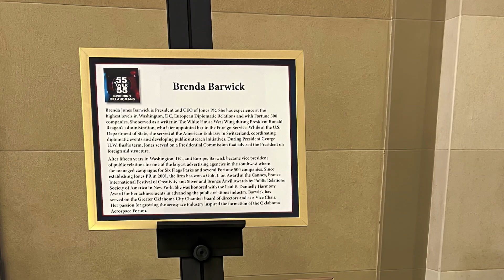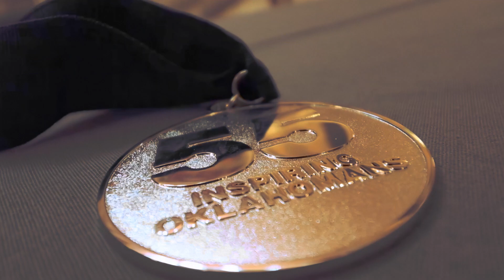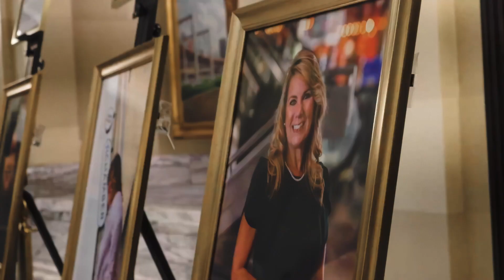55 Over 55: Program Overview